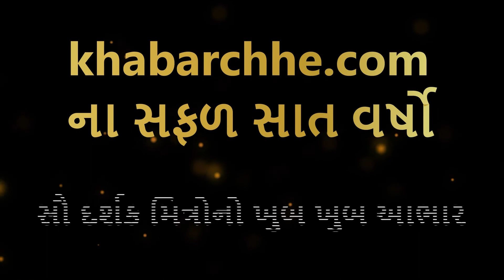વિઝા લોટરી શું છે? જણાવે છે ડો. સુધીર શાહ